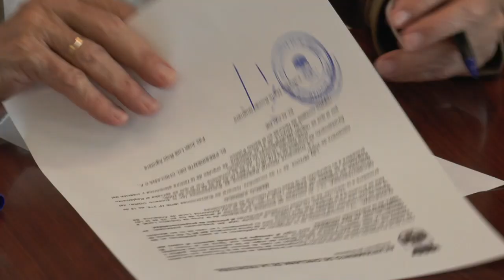CHICLANA | EL AYUNTAMIENTO CONCEDE 30.000€ AL CHICLANA C F